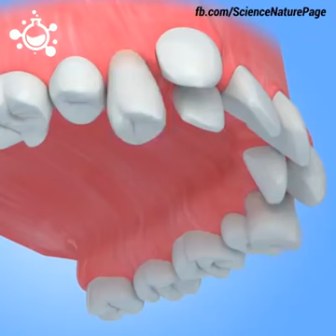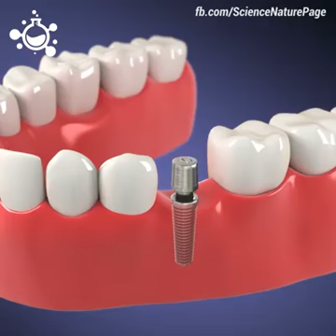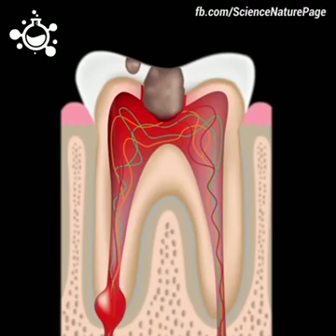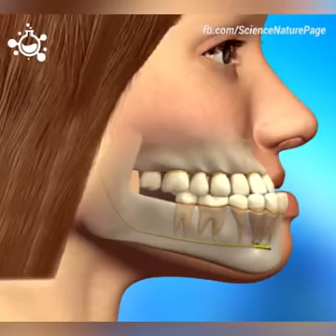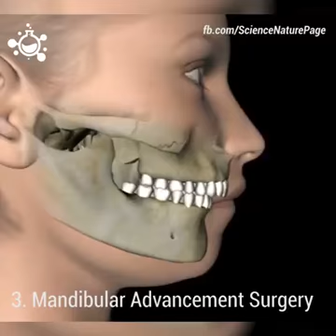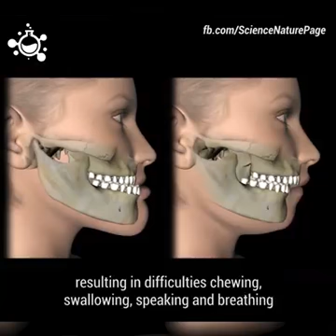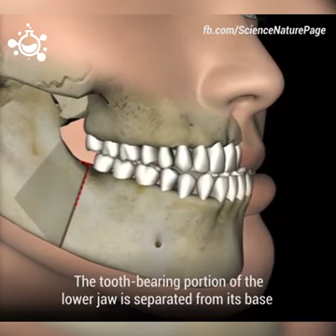Type of tooth surgery